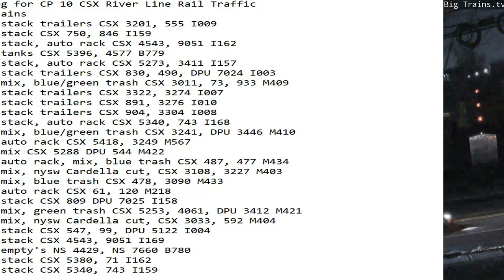February 26 2023 BigTrains.TV CP 10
24 Hrs trains
00:39 nb stack trailers CSX 3201, 555 I009
01:11 nb stack CSX 750, 846 I159
04:35 sb stack, auto rack CSX 4543, 9051 I162
05:08 sb tanks CSX 5396, 4577 B779
05:13 nb stack, auto rack CSX 5273, 3411 I157
06:15 nb stack trailers CSX 830, 490, DPU 7024 I003
06:59 sb mix, blue/green trash CSX 3011, 73, 933 M409
07:05 nb stack trailers CSX 3322, 3274 I007
07:48 sb stack trailers CSX 891, 3276 I010
08:53 sb stack trailers CSX 904, 3304 I008
09:26 sb stack, auto rack CSX 5340, 743 I168
09:48 nb mix, blue/green trash CSX 3241, DPU 3446 M410
11:14 nb auto rack CSX 5418, 3249 M567
12:01 nb mix CSX 5288 DPU 544 M422
13:57 nb auto rack, mix, blue trash CSX 487, 477 M434
14:50 sb mix, nysw Cardella cut, CSX 3108, 3227 M403
15:23 sb mix, blue trash CSX 478, 3090 M433
15:42 sb auto rack CSX 61, 120 M218
16:01 sb stack CSX 809 DPU 7025 I158
18:34 sb mix, green trash CSX 5253, 4061, DPU 3412 M421
18:51 nb mix, nysw Cardella cut, CSX 3033, 592 M404
19:40 sb stack CSX 547, 99, DPU 5122 I004
20:10 nb stack CSX 4543, 9051 I169
20:31 nb empty's NS 4429, NS 7660 B780
23:12 sb stack CSX 5380, 71 I162
23:42 nb stack CSX 5340, 743 I159